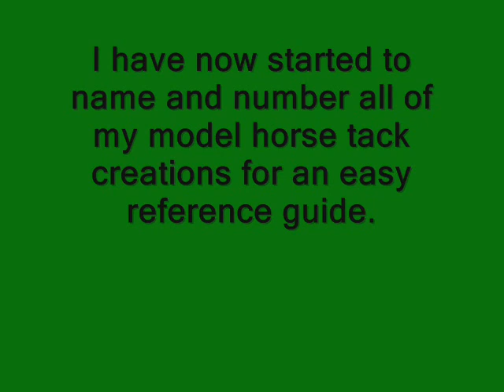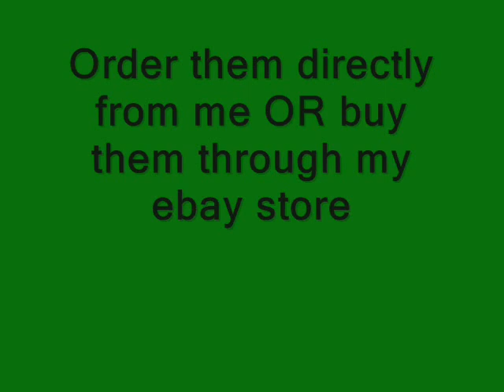"DEVINE RANGE" Part Two - Model Horse Tack Arabian Halters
Touch Of Class Model Horse Tack Arabian Halters - Devine Range Part Two. I have started to name and number all of my model horse tack for an easier reference guide and for you to order one. These halters are made to suit Breyer and Peter Stone Model Horses